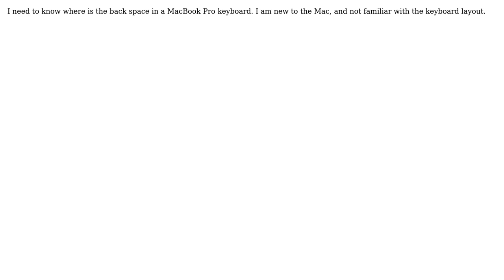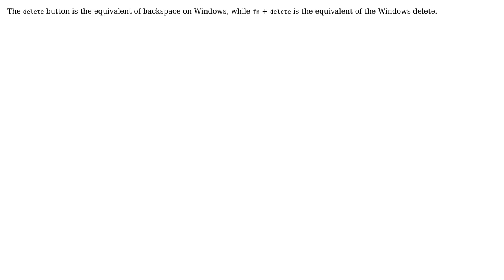Apple: Where is the backspace button on a MacBook keyboard?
With thanks & praise to God, and with thanks to the many people who have made this project possible! | Content (except music & images) licensed under CC BY-SA | Music | Images & others | With thanks to user InfiniteLoop user Hippo user grg and the Stack Exchange Network Trademarks are property of their respective owners. You are responsible for your own actions.